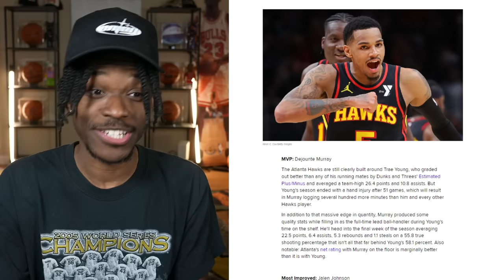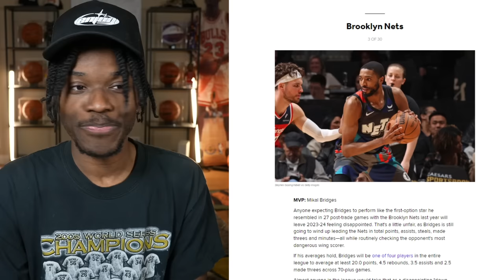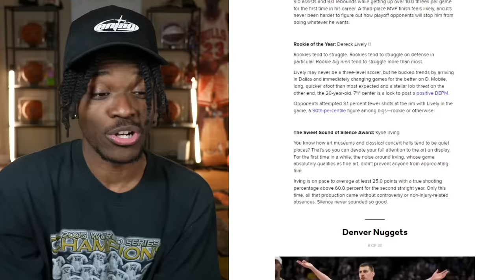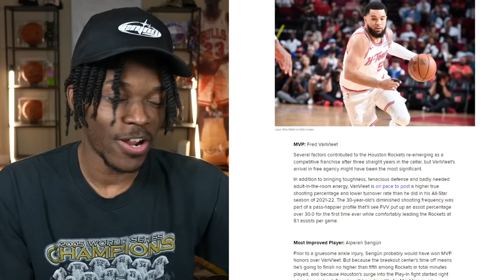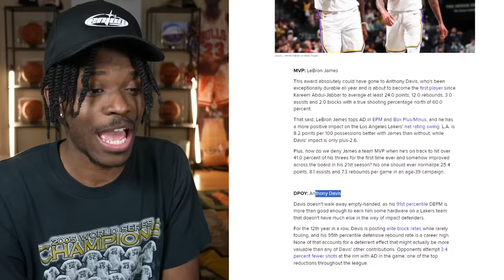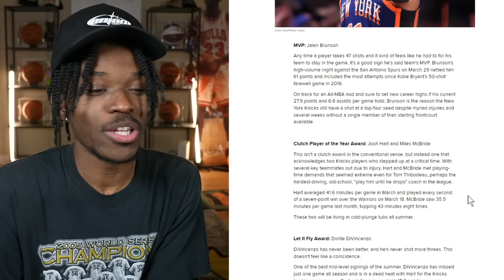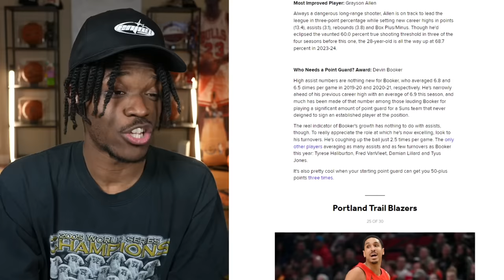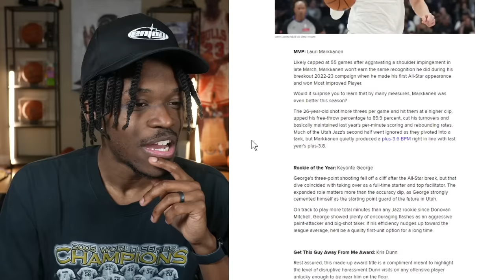They Gave Awards For Every NBA Team